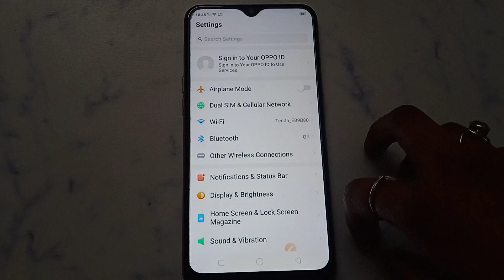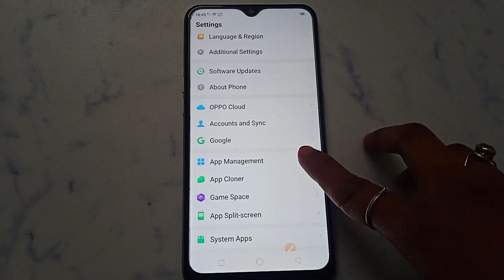How to fix not receive OTP problem solve in Teen Patti Go Go | OTP problem Kaise hataye